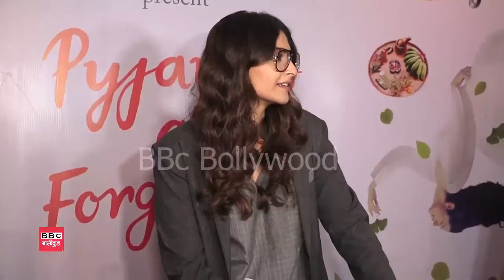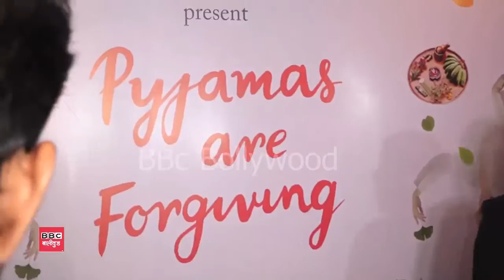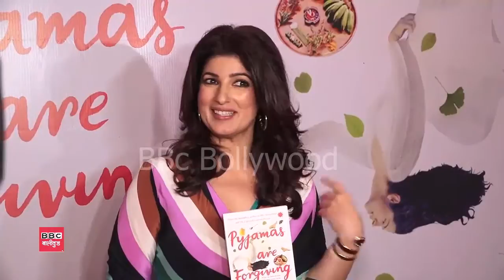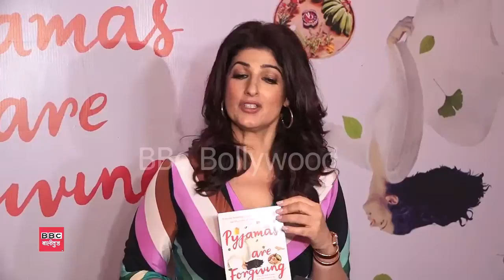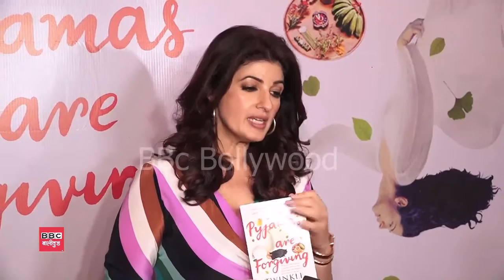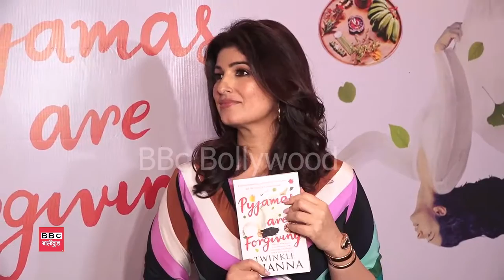Twinkle Khanna Launch her debut novel third book "Pyjamas are Forgiving"